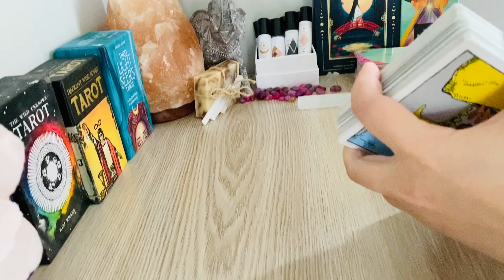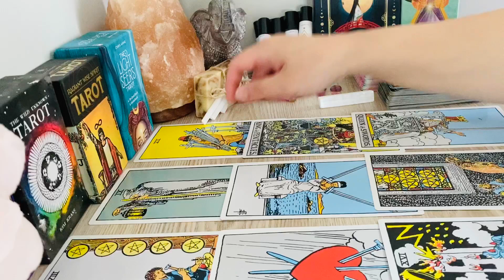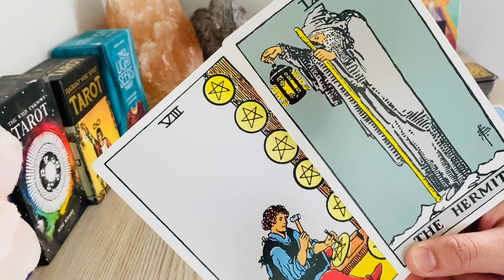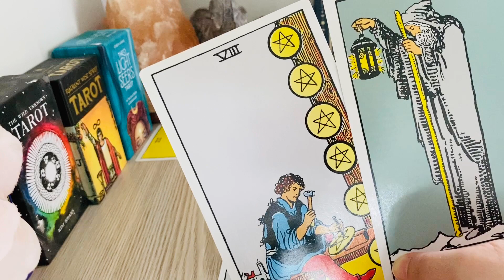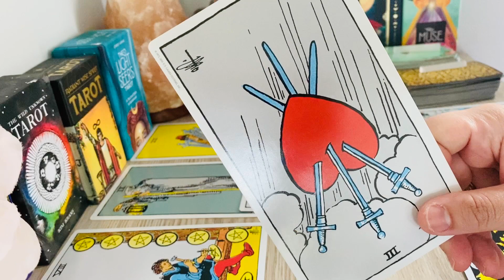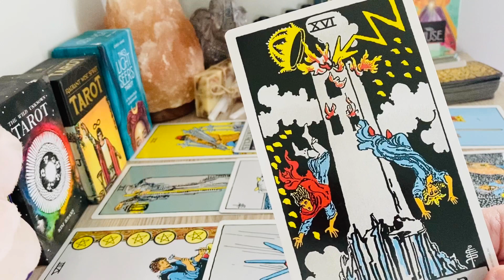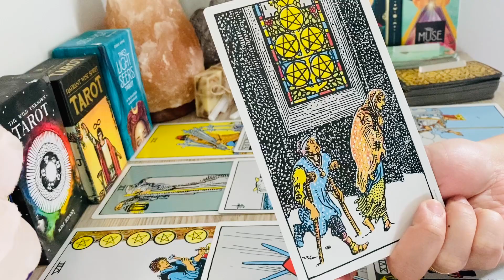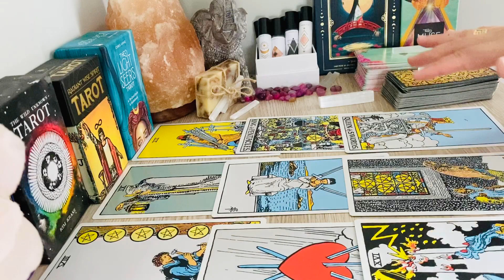ARIES! Oct 12th /18th 2020 - " Something's Gotta To Give "